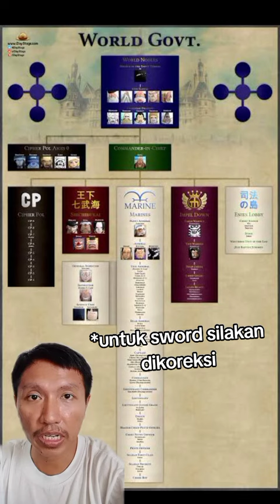Apakah Angkatan Laut dan Pemerintah Dunia Berbeda? ~ One Piece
Selamat datang di channel youtube Wanpispedia. Disini kita akan membahas segala sesuatu tentang One Piece, baik itu fakta ataupun teori. Dan pada video kali ini kita akan membahas apakah angkatan laut dan pemerintah dunia berbeda